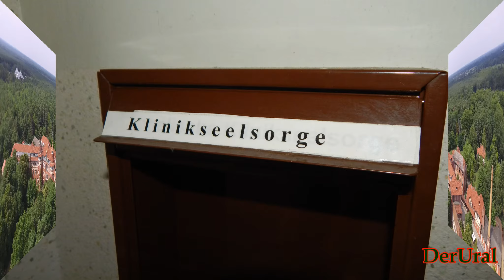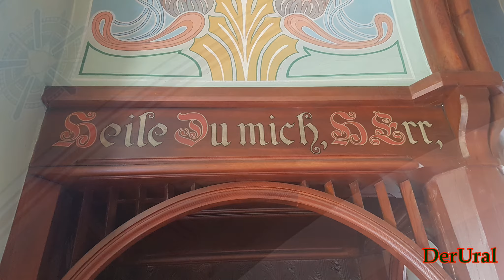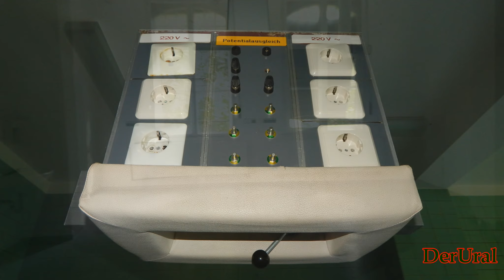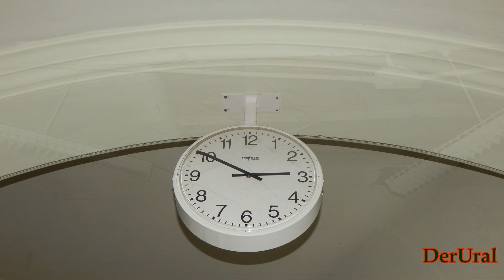Lost Places Eine völlig andere verlassene Heilstätte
Beim URBAN EXPLORING (kurz; URBEX) geht es hauptsächlich um das erkunden und erforschen alter verlassener Gebäude ( Lost Place ) wie Krankenhäuser, Wohnhäuser, alte Kasernen sowie alte Bunker, aber auch jegliche anderen verlassenen und geschlossenen Orte! Auf unseren Trips in vergangene Tage und geschlossene Einrichtungen nehmen wir natürlich nichts mit! Wir beschädigen nichts, brechen dabei nichts auf und halten diese Orte geheim um die Popularität dieser Orte möglichst gering zu halten. Ganz nach dem Motto: "Take nothing but pictures, leave nothing but footprints".
Zusammen mit meine Freunde mache ich mich regelmäßig auf die Suche nach neuen Abenteuern und aufregenden Erlebnissen um diese mit euch zu teilen!

(WERBUNG weil Marke erkennbar)
(WERBUNG weil Profil verlinkt)

➥ Drohne
DJI Mavic Air 2
➥ Rucksack
Savage Gear Waterproof
➥ Kleidung
RevolutionRace Nordwand
RruNNex Winter Stiefel
➥ Mein Videoequipment
DJI OSMO Pocket
Huawei P30 Pro
Sony Nex 3N Alpha
➥Meine Lampen
Sofirn SC31 Pro
Sofirn SP33 V3.0
Sofirn C8F
OLIGHT X7R Marauder 2
OLIGHT H2R
OLIGHT Perun Mini
➥ Video Schnitt Programm
Vegas 17 Pro

➥ AMAZON Wunschliste

Sie müssen also den Autor in Ihrem Projekt angeben:
So you have to specify the author in your project
Timelapse by Sascha Ende